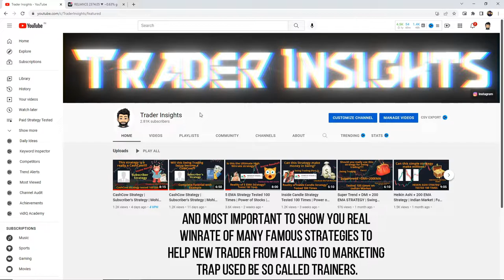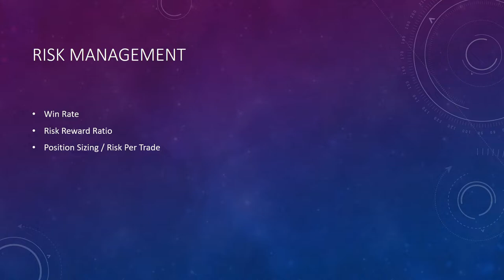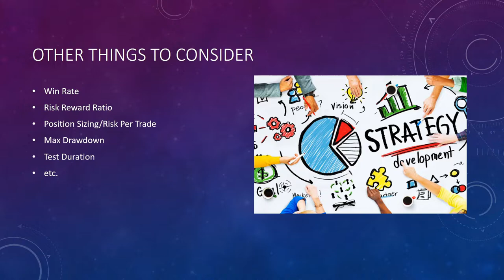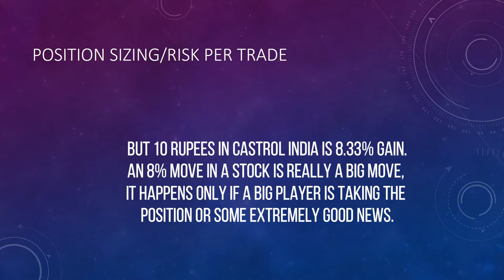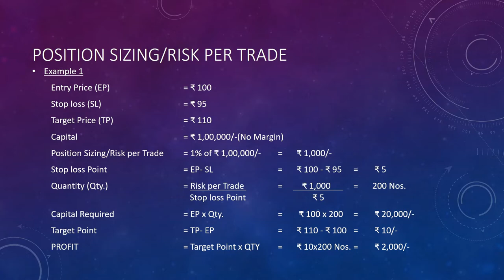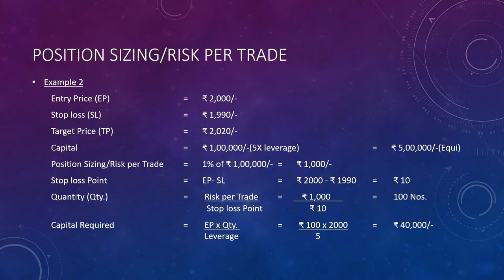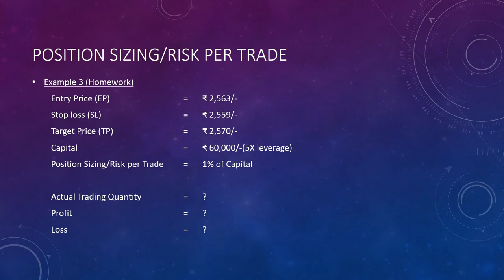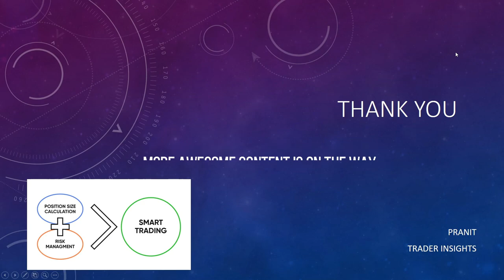Risk Management & Position Sizing | Things every retailer must know before Trading | Trader Basic's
What are few things important things every retailer must know before Trading? Let’s find out.

Why is Risk Management So important? I have tested this Strategy 100 times, to find its real win rate. I will be testing many different trading strategies on the Trader Insights channel, if you are new to trading, watch them. After all, you don't want to risk your money on a strategy that doesn't even work.

Note:-If you find few mistakes in backtesting video, Don't worry they are rectified while Calculating results.